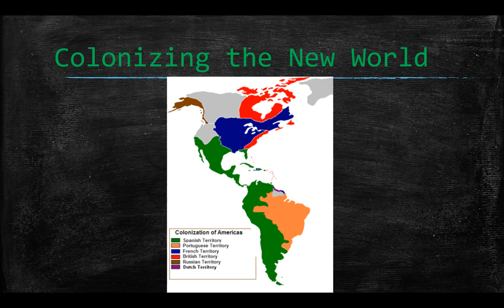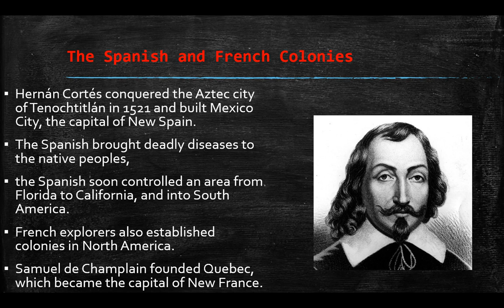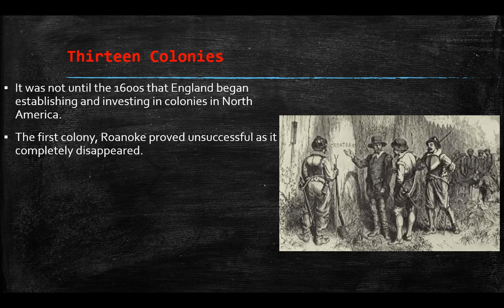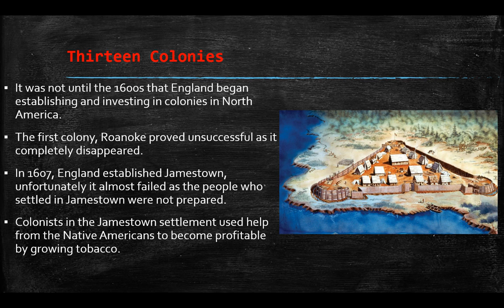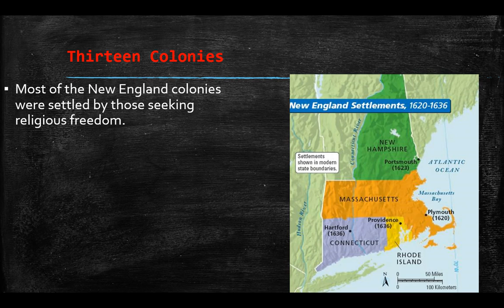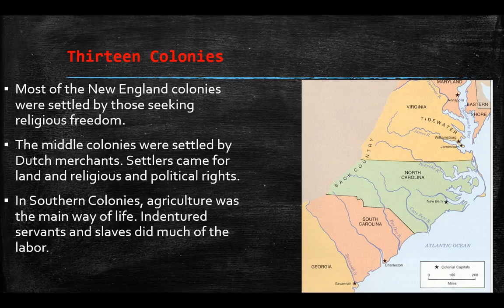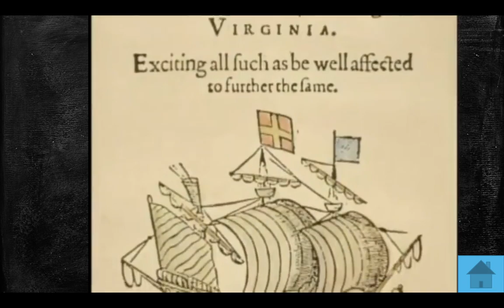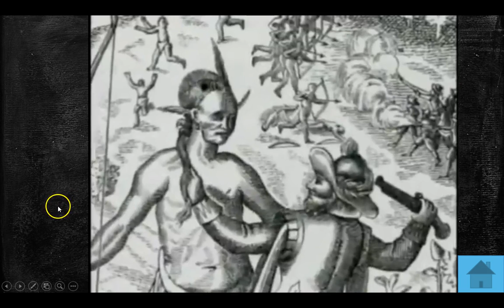Colonizing the New World